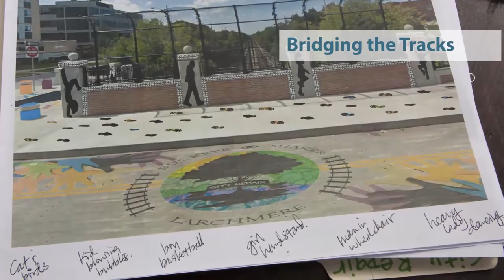Neighborhood Connections' City Repair Cleveland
The City Repair Project began in Portland, Oregon almost 20 years ago with the idea that localization — of culture, of economy, of decision making — is a necessary foundation of sustainability. Neighborhood Connections brought City Repair to Cleveland in 2013 with the idea of empowering neighbors to steward their own neighborhoods by creating vibrant and safe community gathering spaces. Three neighborhoods became part of the innovative experience that year. They came together again for a second season in 2014 to maintain and improve their work.